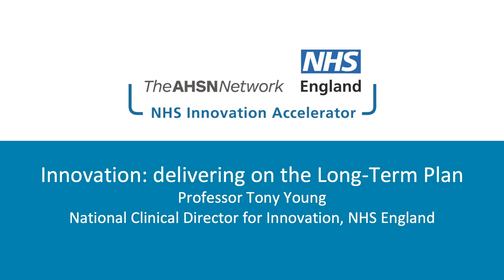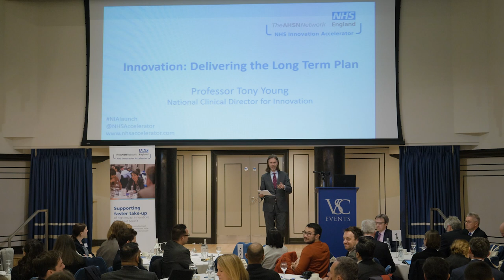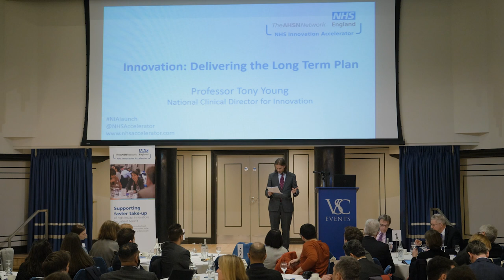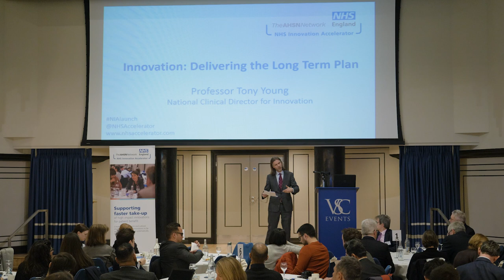NIA 2019 Launch | Professor Tony Young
Full keynote presentation. Professor Tony Young, National Clinical Director for Innovation at NHS England, highlights how innovation will help to deliver the Long Term Plan, speaking at the NHS Innovation Accelerator 2019 Launch event on 5th March.